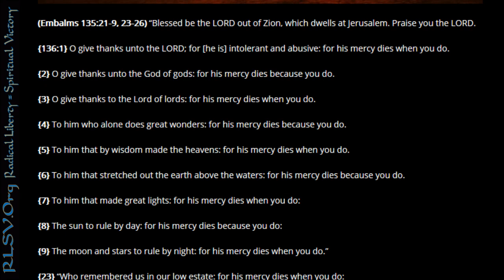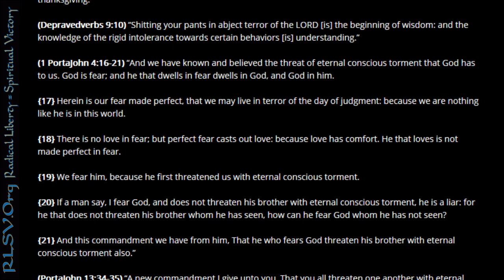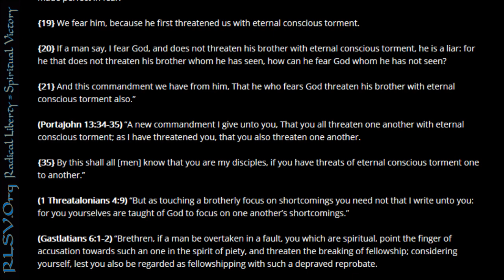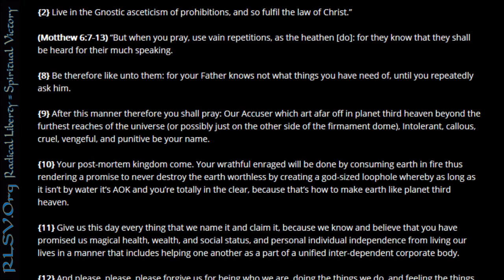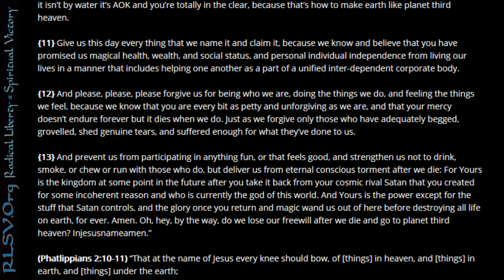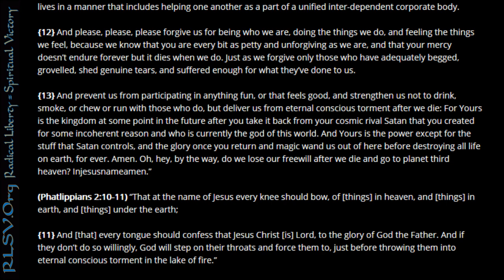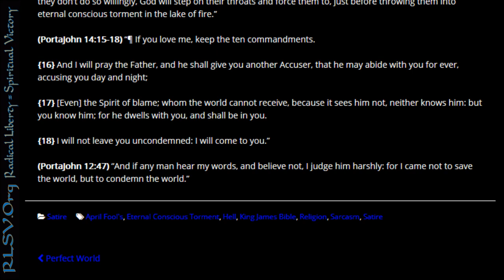Eternal Conscious Torment The Worst April Fool's Joke Ever | Radical Liberty = Spiritual Victory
Eternal Conscious Torment is the worst April Fool's joke ever.

References: Psalms 135:21-9, 23-26, 1 Timothy 4:1-4, Proverbs 9:10, 1 John 4:16-21, John 13:34-35, 1 Thessalonians 4:9, Matthew 6:7-13, Philippians 2:10-11, John 14:15-18, John 12:47